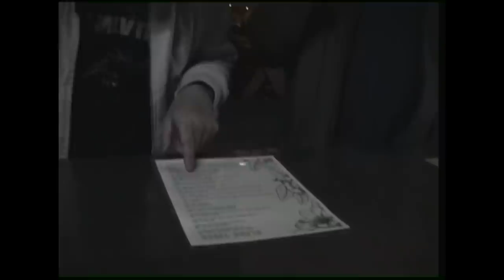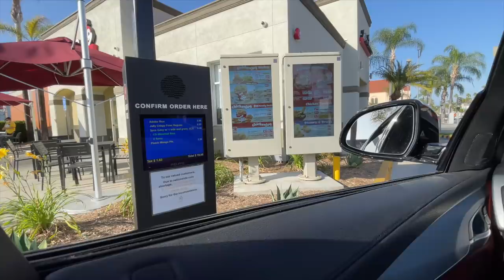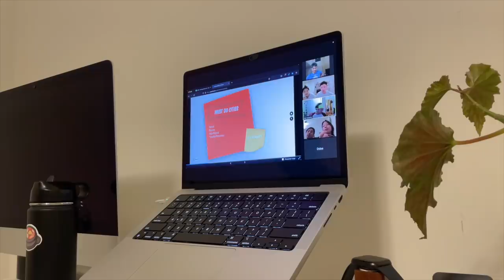this is a vlog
I guess I'll start posting more vlogs, BYE BYE PERSONAL LIFE 👋